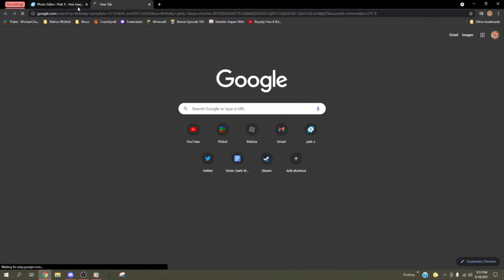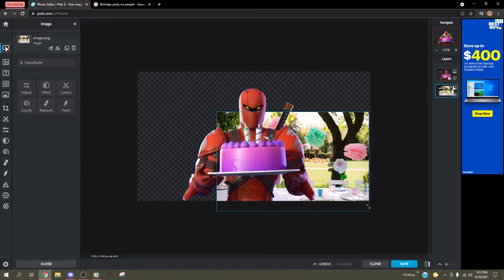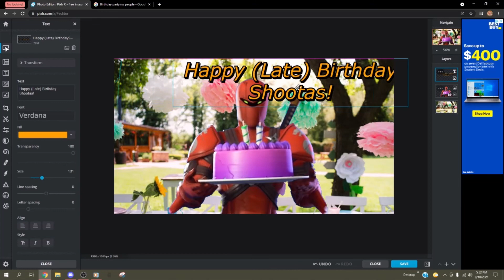Happy (Late) Birthday Shootas!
Shootas' Birthday was on august 21st but he got mad that I made twice a video but not him so here it is!